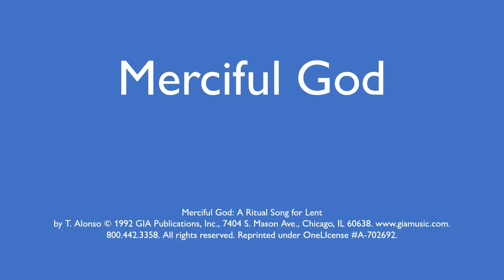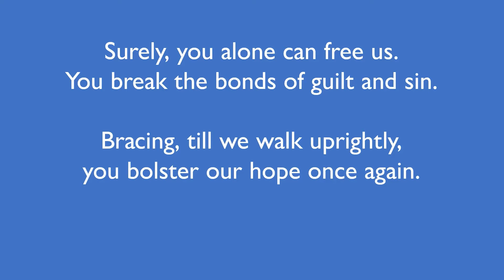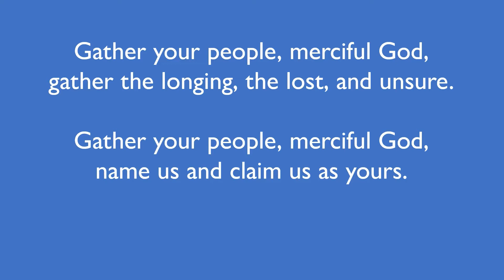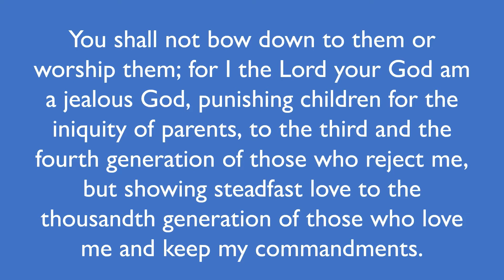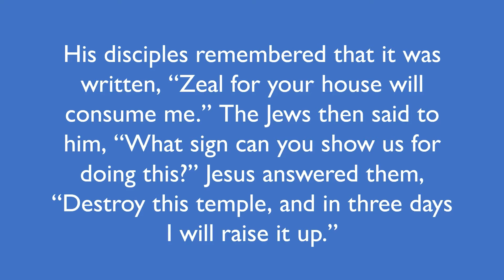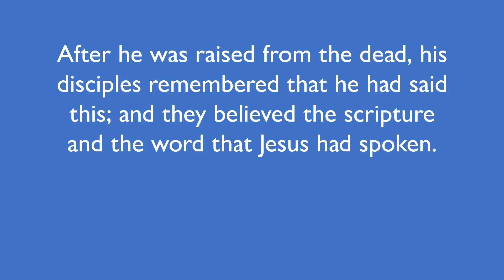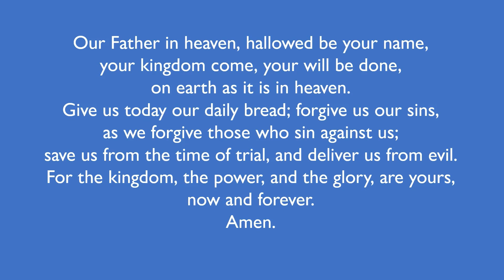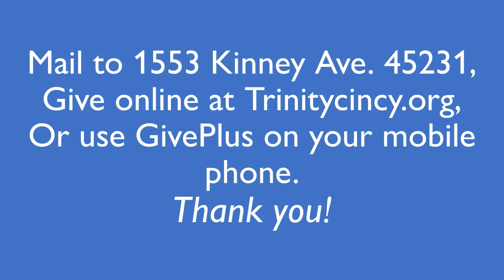TrinityMH Sunday March 7, 2021 ~ Third Sunday in Lent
Mt. Healthy, Ohio

Permission to podcast the music in this service obtained from ONE LICENSE with license A-702692.

Merciful God
A Ritual Song for Lent: by T. Alonso 1992 GIA Publications, Inc., 7404 S. Mason Ave., Chicago, IL 60638. Used by permission

Text: Isaac Watts, 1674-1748 Music: Lowell Mason, 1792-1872, Public Domain.

In the Cross of Christ I Glory
Text: John Bowring, 1792–1872 Music: Ithamar Conkey, 1815–1867, Public Domain.

Through the Night of Doubt and Sorrow
Text: Bernhardt S. Ingemann, 1789–1862; tr. Sabine Baring-Gould, 1834–1924, alt. Music: Thomas J. Williams, 1869–1944; arr. Richard W. Hillert, b. 1923. Public Domain; Arr. Reprinted under OneLIcense A-702692.